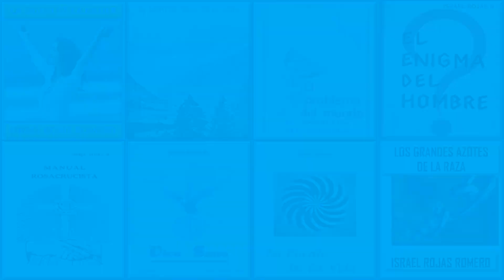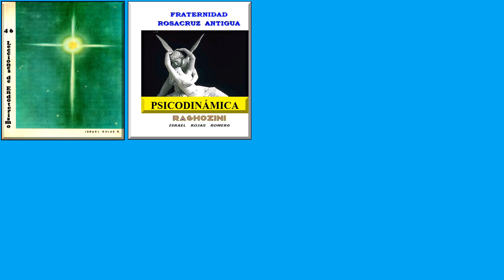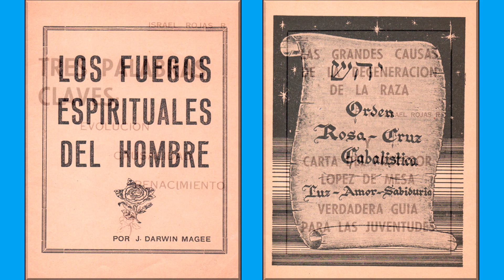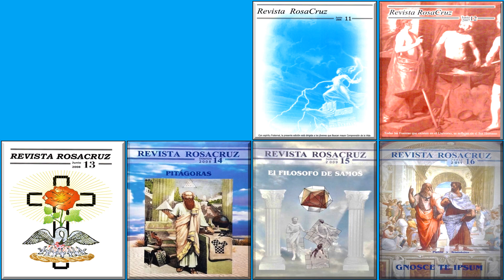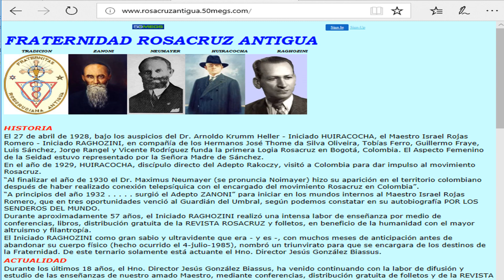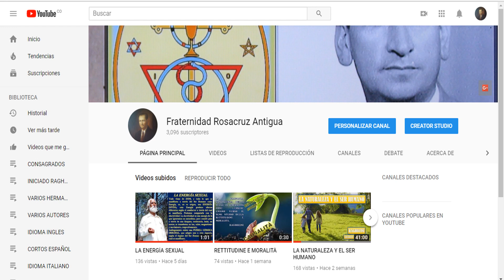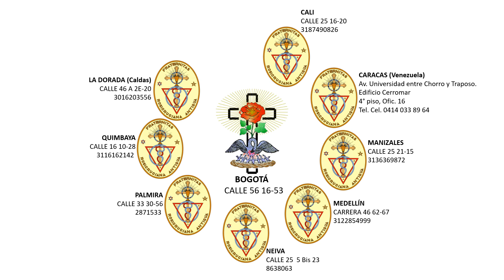Quatre-vingt-dixième anniversaire de l'ANTIQUE FRATERNITE ROSECROIX en Colombie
27 avril 1928. 27 avril 2018. Quatre-vingt-dixième Anniversaire de l'Antique Fraternité Rosecroix en Colombie. 90 ans étant: Promoteurs de LUMIÈRE. Diffuseurs de LUMIÈRE. Propagateurs de LUMIÈRE.